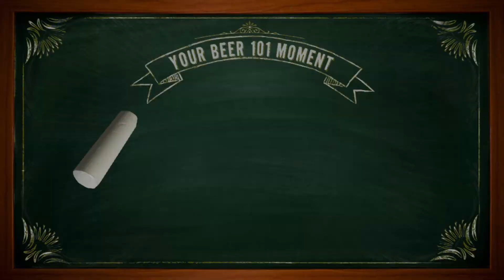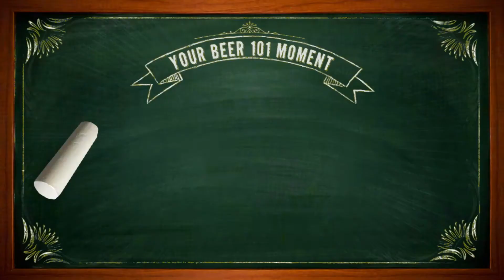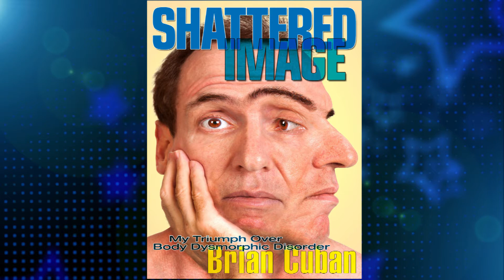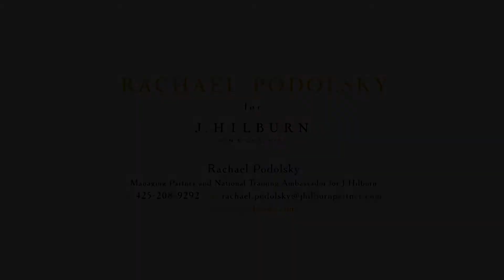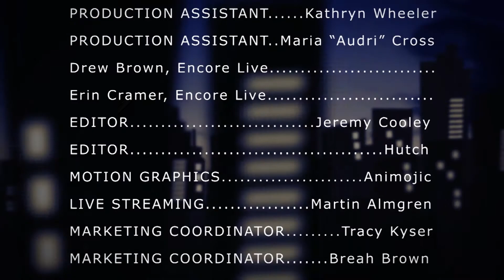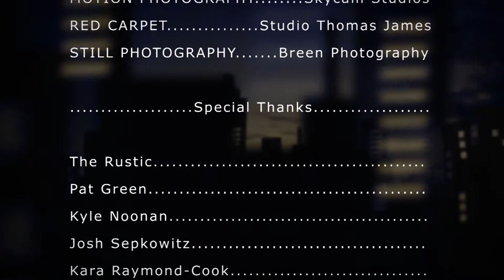THE FAME EPISODE 6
Episode 6: Starring Host Tony Banks, Co-Hosts George Selvie and Dwayne Harris, and special guests Brian Cuban and Dixon Edwards